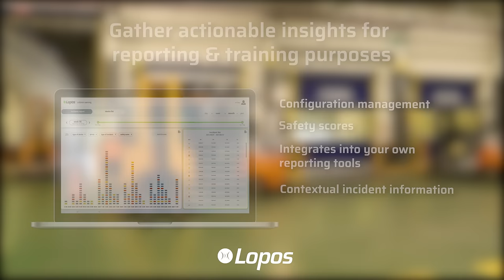LoposAlert: proximity warning solution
At Lopos our goal is to make industrial operations safer and more resilient.

👋 That's why Lopos created LoposAlert, a collision warning system that reduces forklift incidents based on distance measurements (UWB).

✅ LoposAlert high precision wearable (sound, LED & vibration in dangerous situations)
✅ Forklift beacon (sound, LED if too close to pedestrian of other machine)
✅ LoposAlert dashboard (get insights in near misses, distances, operators,...)
✅ Optional: speed control & dyanamic ranging.